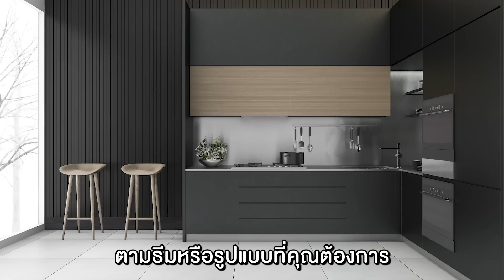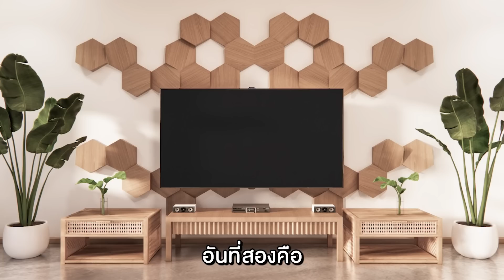เฟอร์นิเจอร์บิ้วอิน VS เฟอร์นิเจอร์ลอยตัว แบบไหนดีกว่า ? | คุยกับลุงช่าง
ใครมีประสบการณ์ในการใช้งานแบบไหนมาบ้าง มาแชร์กันได้ครับ👍

📌ตอนนี้ลุงได้พยายามตอบคำถามให้มากและเร็วขึ้นด้วยการเพิ่มรอบ Live ใน